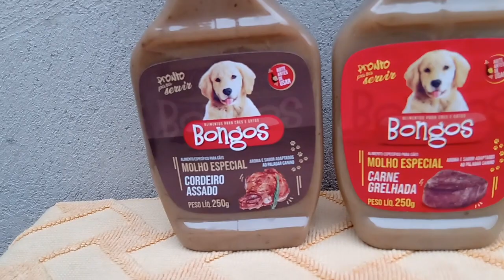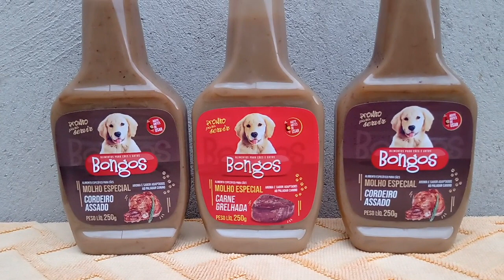MOLHO BONGOS PARA PETS EM LÍQUIDO,SABOR CORDEIRO ASSADO E CARNE GRELHADA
PETISCO APERITIVO PARA CÃES